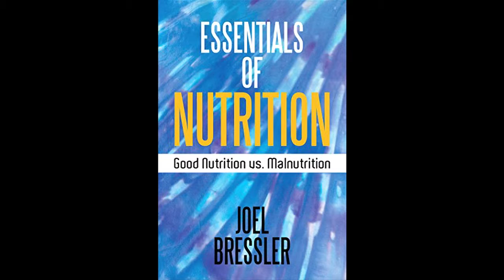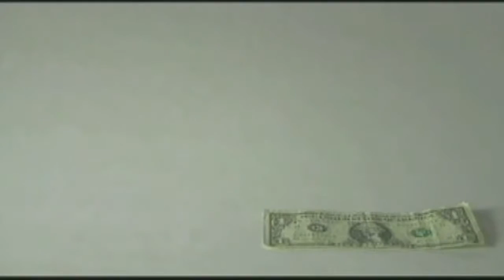Connecting Our Community ep. 106 Joel Bressler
Essenials of Nutrition: Good Nutrition vs. Malnutrition